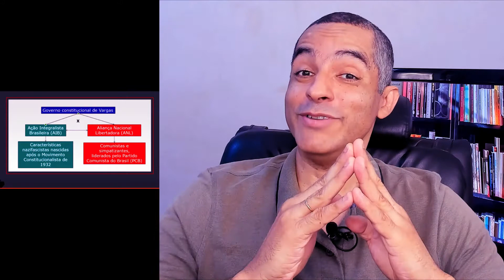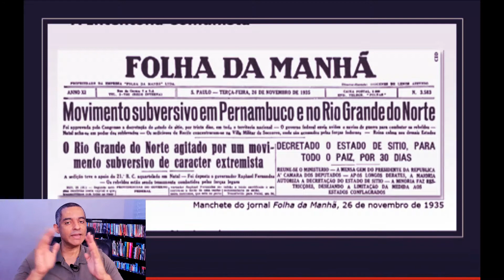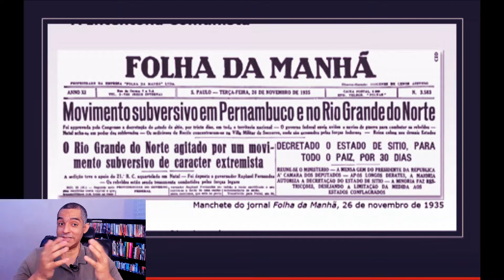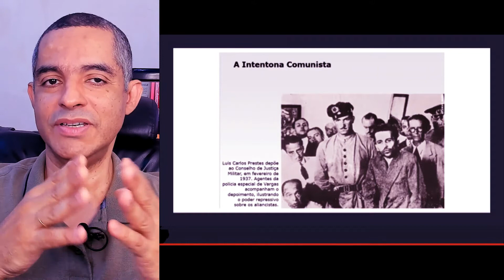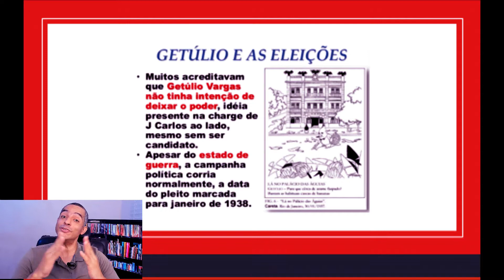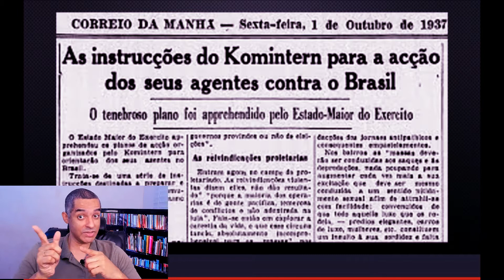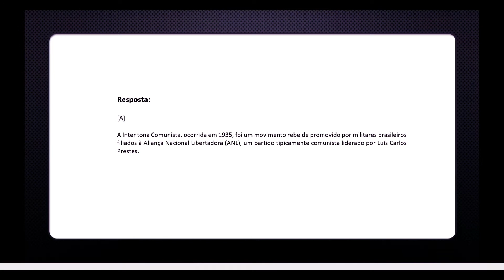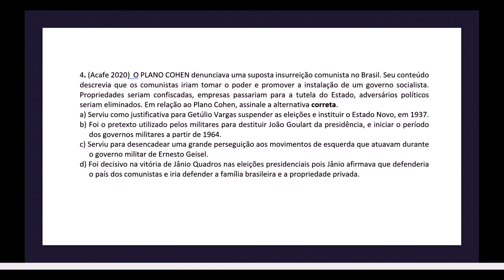Governo Constitucional de Vargas e a ameaça Comunista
Governo Constitucional de Vargas e a ameaça Comunista é o assunto desse vídeo.
...O próprio exército viveu essa polarização. Parte dos tenentes, desiludidos com o espírito Liberal da constituição de 1934, aderiu a AIB, defendendo um Executivo forte, com considerável teor de autoritarismo. Ao mesmo tempo, alguns tenentes e praças se identificavam com a ANL. Esses militares eram jocosamente denominados melancias. Você imagina o porquê? Porque como eles simpatizavam com a ANL, de inspiração comunista, esses militares seriam Verde por fora, a farda, e vermelho por dentro.